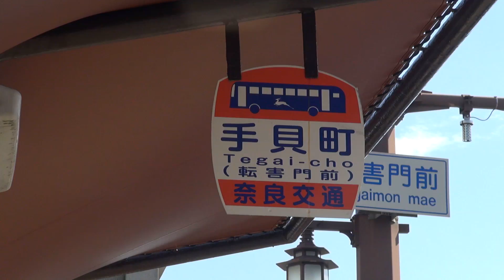大型台風21号が過ぎ去った奈良公園と鹿さんたち